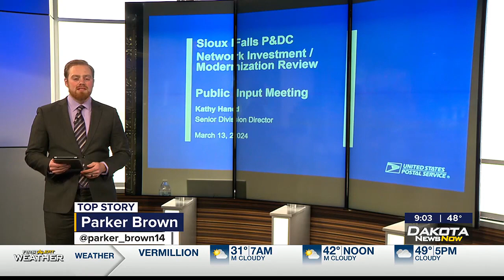APWU concerned over Huron study and potential mail delays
Conversations continue on the United States Postal Service’s ten-year “Delivering for America” plan.